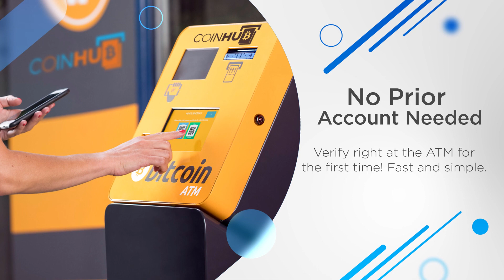Bitcoin ATM Fountain Valley - Coinhub 16365 Harbor Blvd, Fountain Valley CA 92708, USA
Bitcoin ATM Fountain Valley - Coinhub

Address:
16365 Harbor Blvd, Fountain Valley CA 92708, USA

Our Coinhub Bitcoin ATM Near Me in Fountain Valley, California is available for purchasing bitcoin with cash instantly. Coinhub offers $25,000 daily limits and lowest rates for Bitcoin. Bitcoin ATMs (Automated Teller Machines) are kiosks that allow a person to purchase Bitcoin and other cryptocurrencies by using cash. Bitcoin cash kiosks from Coinhub are a convenient and fast way to purchase Bitcoin and receive it in minutes directly into your wallet. Coinhub Bitcoin machines are easy to use and allow buying at our btc atm to be fast and instant. If you're using a Coinhub Bitcoin Machine near me, you are able to purchase Bitcoin instantly and receive it within minutes. Purchases can be done in under 2 minutes and there is no prior account needed. Simply walk up to any Coinhub Bitcoin ATM to purchase and verify. Many Coinhub Bitcoin ATMs also allow you to both buy AND sell crypto for cash. The process of buying Bitcoin using one of our Bitcoin ATMs is as follows: First locate the closest Bitcoin ATM near you in your city by visiting our Coinhub Bitcoin ATM Locator. Walk up to the machine and enter your phone number. You will then verify your phone with a code and scan your bitcoin wallet. Enter bills one bill at a time for the amount you would like to purchase and confirm the bitcoin atm prior to purchase. Bitcoin is then instantly sent to your wallet. The daily buying limit is $25,000. We have Bitcoin Machines conveniently placed throughout the country in major cities! Visit a Coinhub Bitcoin ATM today.